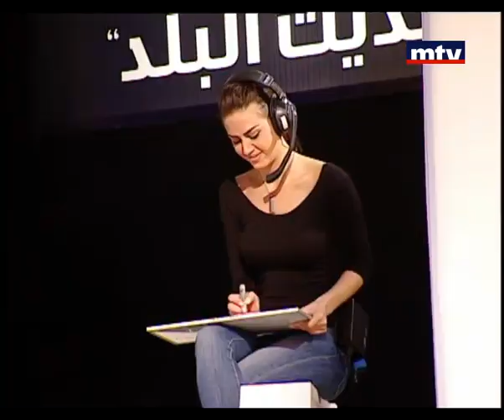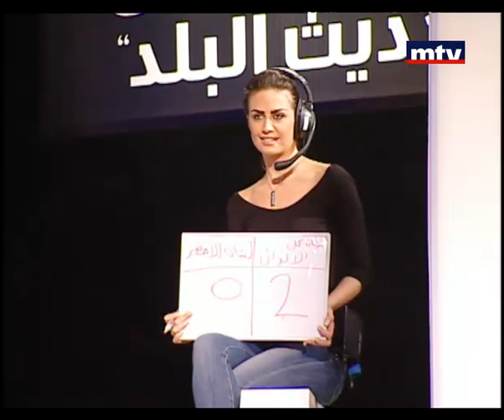Talk of The Town 03 Jan 2013 - Blind Test